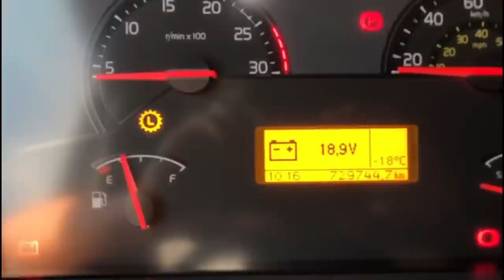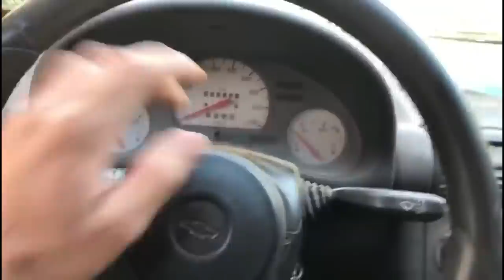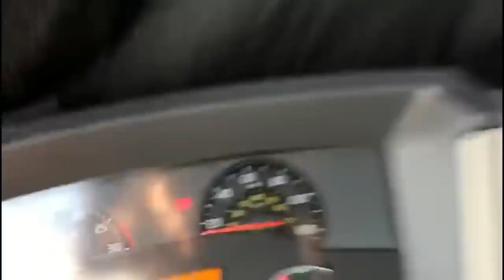Uma Semana Sem Carga!!!💔